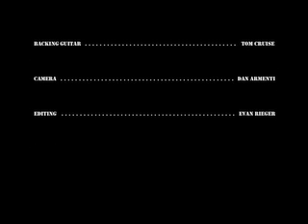Jamming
Dalton and Evan Demo